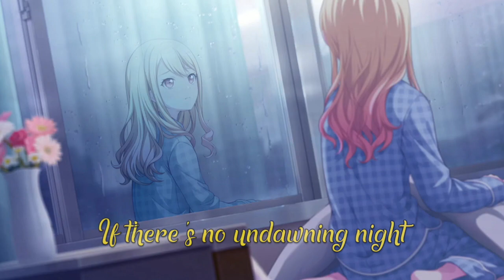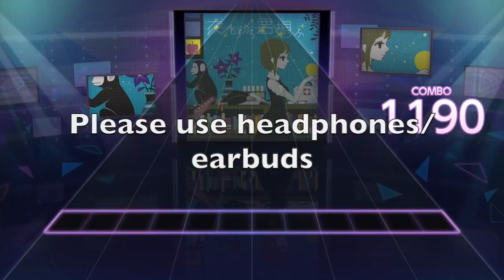(Project Sekai) All Night Thinking of You | Yomosugara Kimi Omou Honami & Saki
PLEASE USE HEADPHONES / EARBUDS!
This song is a certified banger. Also, sorry if the video switches from images to gameplay mid-video... currently I wanna see if people like this new format for songs with no mv's.

Credits to the VA's:
Isobe Karin: 天馬咲希 (Saki)
Ueda Reina: 望月穂波 (Honami)